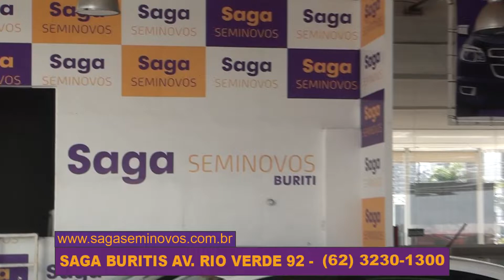VT SAGA BURITÍS 27 08 2022